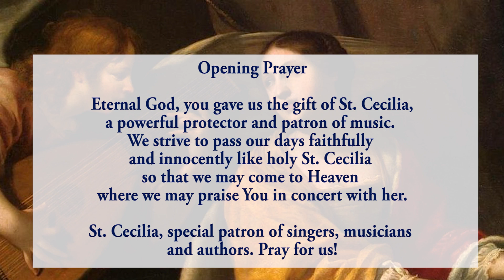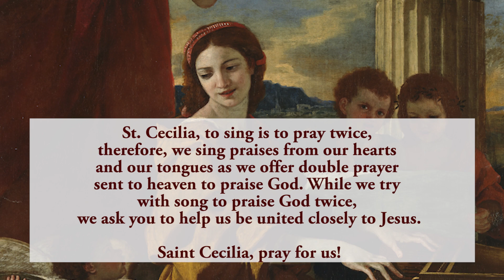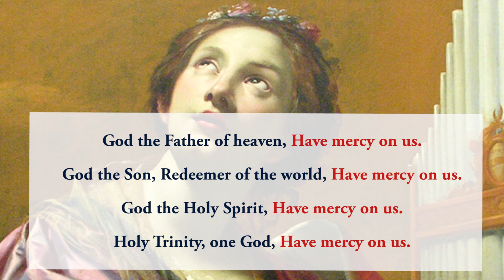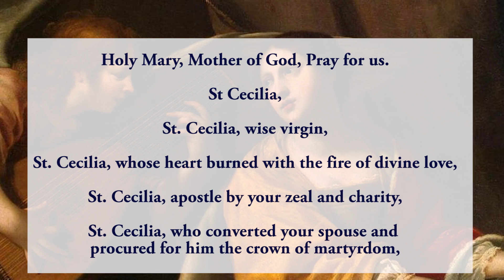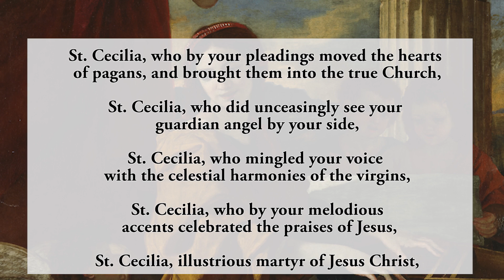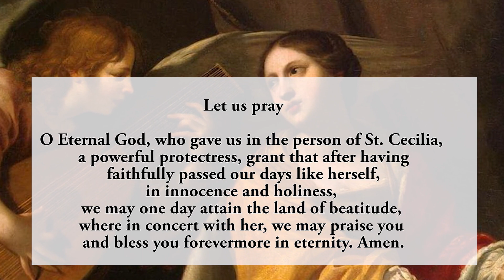🙏Pray Along🙏 9th Novena To St Cecilia 🙏 21 November 2024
The Ninth novena to St Cecilia